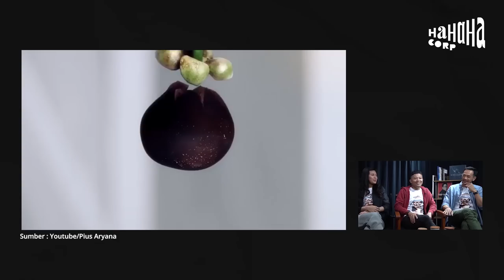Gara-Gara Warisan: Pemerannya Pada Lupa sama Filmnya!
Senin dan Rabu, pukul 12.00 WIB, di YouTube "HAHAHA TV".

IF E12 Gara-Gara Warisan
(Muhadkly Acho, Indah Permatasari, Oka Antara)
00:38 Chapter 1: Oka dan Ikatan Cinta
07:54 Chapter 2: Seputar "Gara-Gara Warisan"